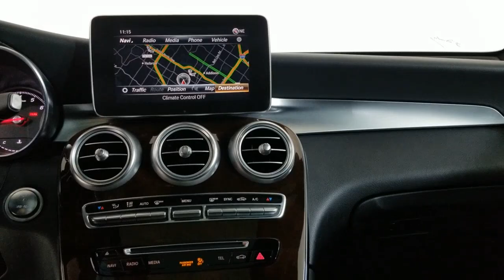2018 Mercedes-Benz GLC Carrollton TX 089833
designo Cardinal Red Metallic Used 2018 Mercedes-Benz GLC available in Carrollton, Texas at Earth Motorcars.
2018 Mercedes-Benz GLC GLC 300 - Stock#: 089833 - VIN#: WDC0G4KB6JV089833

Earth Motorcars
3216 Kellway Drive. Suite 132

Earth MotorCars is Proud to Present This: 2018 Mercedes-Benz GLC GLC 300 4MATIC CARFAX One-Owner. 115V AC Power Outlet 4-Wheel Disc Brakes 6 Speakers ABS brakes Active Blind Spot Assist Active Lane Keeping Assist Adaptive suspension Air Conditioning AM/FM radio Anti-whiplash front head restraints Audio 20 w/Single CD Auto tilt-away steering wheel Auto-dimming Rear-View mirror Automatic temperature control Badging on Dashboard BAS PLUS w/Cross-Traffic Assist Black Fabric Headliner Brake assist Bumpers: body-color Burmester Surround Sound System COMAND Single CD/DVD Delay-off headlights DISTRONIC PLUS w/PRESAFE Brake DISTRONIC PLUS w/Steering Assist Driver Assistance Package (23P) Driver door bin Driver vanity mirror Dual front impact airbags Dual front side impact airbags DVD Coding Electronic Stability Control Emergency communication system: mbrace Exterior Parking Camera Rear Four wheel independent suspension Front anti-roll bar Front Bucket Seats Front Center Armrest Front Chrome Trim Front dual zone A/C Front reading lights Fully automatic headlights Genuine wood dashboard insert Genuine wood door panel insert Heated door mirrors Heated Front Seats Heated Steering Wheel KEYLESS GO LED Headlamps MB-Tex Upholstery Memory seat Multimedia Package Navigation Map Updates For 3 Years Occupant sensing airbag Outside temperature display Overhead airbag Overhead console Panic alarm Panorama Roof Passenger door bin Passenger vanity mirror Power door mirrors Power driver seat Power Liftgate Power passenger seat Power steering Power windows Premium audio system: COMAND Premium Driver Assistance Package PRESAFE Brake w/Pedestrian Recognition PRESAFE PLUS PRESAFE PLUS Rear-End Collision Protection Radio data system Radio: COMAND System w/Navigation Rain sensing wipers Rear anti-roll bar Rear Chrome Trim Rear reading lights Rear seat center armrest Rear Seat Entertainment & Comfort Adapter Rear window defroster Rear window wiper Security system SiriusXM Satellite Radio Speed control Speed Limit Assist Speed-sensing steering Steering wheel memory Steering wheel mounted audio controls Tachometer Telescoping steering wheel Tilt steering wheel Touchpad Traction control Turn signal indicator mirrors Variably intermittent wipers Wheels: 18 5-Spoke (R31).This vehicle is also eligible for our EXCLUSIONARY EXTENDED WARRANTY that covers a wide variety of components (certain exclusions apply). Please ask your sales representative for details.Welcome to Dallas Fort Worths Premier Luxury Exotic and Classic Cars Dealership. We specialize in offering the Finest Vehicles Providing Outstanding Customer Service Obtaining the Best Financing Options and Stocking a Large Selection of Luxury Vehicles Exotics Classic Cars and More! See for Yourself what Thousands of Customers have Discovered over the Years and Make your Next Purchase from Earth MotorCars! Our Goal is to Make you a Customer for Life!Learn more about us by calling or via e-mail at . Visit us on our